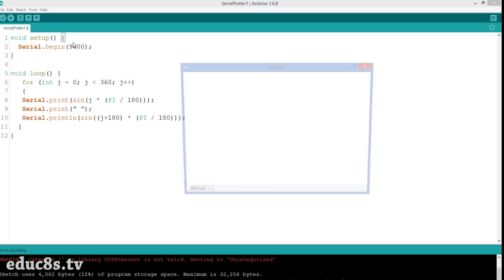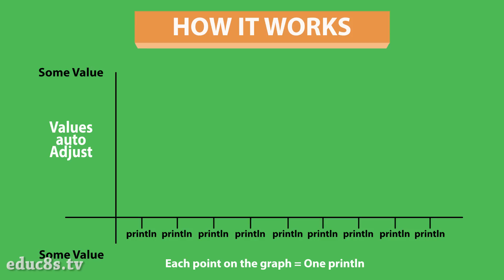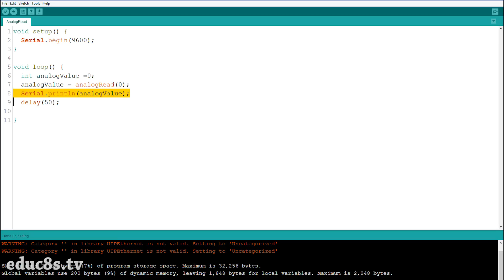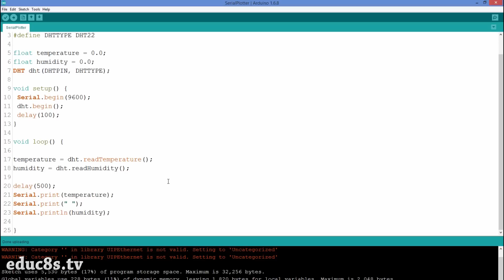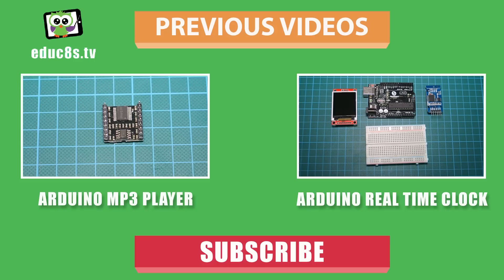Arduino Tutorial: Serial Plotter the new impressive tool of the Arduino IDE.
A few months ago, with version 1.6.6, the Arduino IDE introduced a great new feature. It is called Serial Plotter and you can find it in your Arduino IDE under the tools menu. Using the Serial Plotter we can graph the output of our Arduino project in real time.